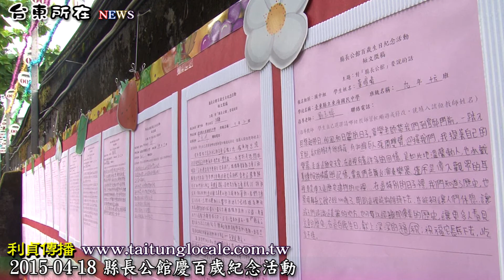2015 04 18 縣長公館慶百歲紀念活動 利貞傳播-台東所在-台東新聞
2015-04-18-縣長公館慶百歲紀念活動

縣長公館100歲生日
公館的庭院前，一早就聚集了人潮
大家都為慶祝百歲生日而來
不僅能在各角落看見學生寫生、
小朋友開心在寶蛋遊戲樂園玩樂、
還有學生寫給公館的短文文章、
以及見證公館歷史的時光走廊等動靜活動
也邀請百歲人瑞的快樂奶奶孫貴花
與大家一同唱生日歌、切蛋糕
還有縣長與行政院顧問林嶺旭、
吳方芳牧師、葛玉霞以及高素雲修女
一起起動啟蛋儀式
並發100顆紅蛋給民眾
讓民眾一起分享公館百歲紀念的喜悅

小學四年級就入住公館到高中的
台東縣縣長黃健庭認為
自己應該是歷屆縣長以來
住在這邊最久的人，他也說
公館除了有會議在這邊開
每個禮拜也有一個禱告會
每月的第一個禮拜六
也會舉辦open mic的音樂會
開放公館讓鄉親們一同參與
讓公館的功能比過去更多元
(台東縣縣長 黃健庭)

建築師張玉璜表示:
這房子已經100年了，如果能夠持續的維護照料
會遠遠超出我們想像，現今的鋼筋混泥土房子
標準壽命是50年，勉強使用能到100~150年
但木造建築的房子，只要正常維護
就能使用好幾個300年
(建築師 張玉璜)

縣長公館的庭院種有多種果樹及植栽
農業處林務科長葉正霖也說
不僅有台東龍眼、土芒果、破布子、
山蘇等能吃的水果植物
還有天堂鳥等多種庭園植物
(農業處林務科長 葉正霖)

活動一直持續到下午
即使大雨忽然而來，民眾依然跟著節奏、
打起拍子，高歌歡唱多首聖歌
連鋼琴王子陳冠宇也特別前來參與
分享多首好聽的古典及流行樂曲
更與視障生劉育瑄一起演奏
新生國中音樂班的張舒愷、張瑞軒、陳宥均、
何柏辰、何哲先、林姿瑩、翁琴羽、李庭攸
以及台東縣兒童合唱團
也都為我們帶來多首好聽的音樂

健康家庭文教基金會董事長陳怜燕表示
基金會也捐贈近20萬的輔助器具
希望能幫助更多像劉育瑄一樣的身障朋友
(健康家庭文教基金會董事長 陳怜燕)

活動接近尾聲，卻也是全場最鼓動的時候
人人手拿著摸彩券，希望能抽到大獎

(台東市民 廖先生)
(豐榮里里長 劉春美)
(台東市民 黃小姐)
(鋼琴王子 陳冠宇)

最後縣長夫人拿出特別獎Ipad
要送給100號的幸運得主

怡辰的母親說
她今天剛好過11歲生日
而且想要的禮物也是Ipad
沒想到會這麼剛好
真的是心想事成
(100號幸運兒 賴怡辰)
(賴怡辰母親 彭月梅)

經過幾次修繕的縣長公館
即使有些微改變，卻也依然保存當時原貌
而黃縣長也希望，公館能陪伴所有的台東人
再走更精彩更風光更多的100年